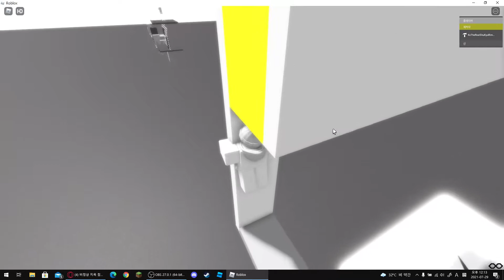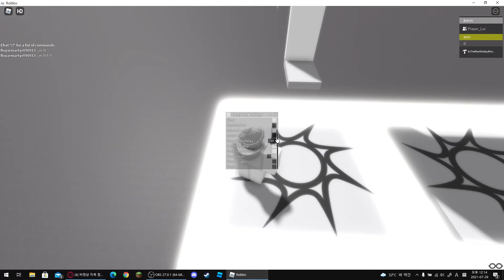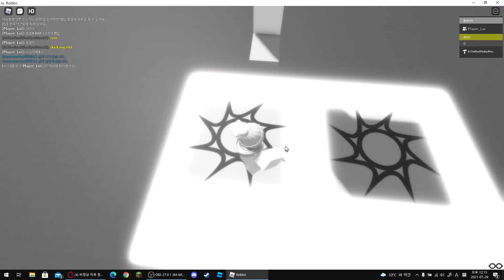로블록스 내 게임 (또는 따른겜)이 챗이 이상해지거나 명령어가안될때! (설참)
영상에서 안말한게 이써여
커맨드 바 안대면 commandbar 를 클릭하세요 (스펠링 달라도 비슷한거)
다른거는 안누르는걸 권장 함다